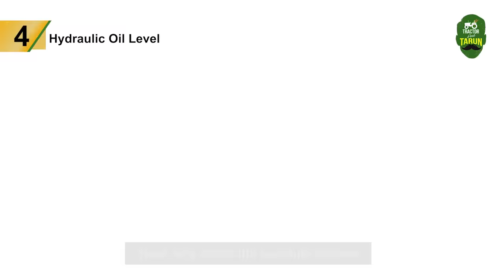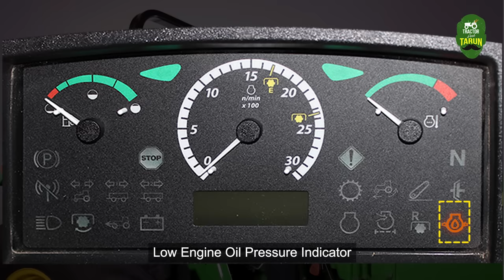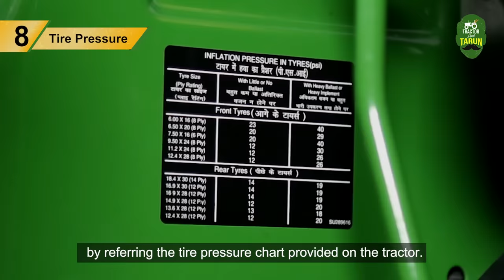Efficient Tractor Daily Maintenance: Expert Tips | Tractor and Tarun | Hindi Ep 1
Welcome to Episode 1 of Tractor and Tarun! In this episode, Tarun and John Deere experts bring you essential insights into tractor daily maintenance checks. Discover the key steps to ensure your tractor's optimal performance and longevity. Learn how to perform crucial tasks like engine oil and coolant checks, hydraulic oil assessment, air filter inspection, and water separator examination. We'll guide you through reading the instrument panel, checking fuel levels, and maintaining the engine with proper dipstick usage. Uncover the secrets of maintaining a dry type air filter, managing tractor dashboard controls, and ensuring correct tire pressure for efficient tractor operation. Whether you're a seasoned farmer or just starting out, these tractor maintenance tips will keep your machine running smoothly!

0:00 - Introduction
0:48 - Engine Maintenance: Oil and Coolant Checks
1:20 - Hydraulic Oil and Air Filter Inspection
1:58 - Water Separator Examination
2:24 - Reading the Instrument Panel and Fuel Level Check
2:58 - Proper Engine Dipstick Usage
3:18 - Air Filter Maintenance and Dust Unloader Valve
3:35 - Managing Tractor Dashboard and Tire Pressure
3:45 - Conclusion and Maintenance Takeaways